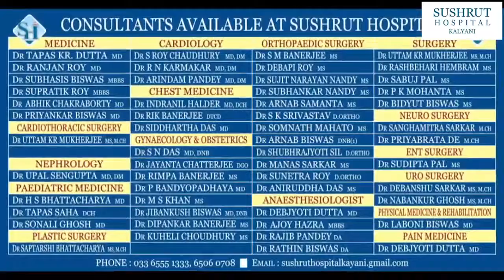ইন্ডিয়ান ফ্ল্যাগের প্যাটার্ন কী শুধু বিজেপির কাছেই আছে ? প্রশ্ন করলেন অর্জুন সিং